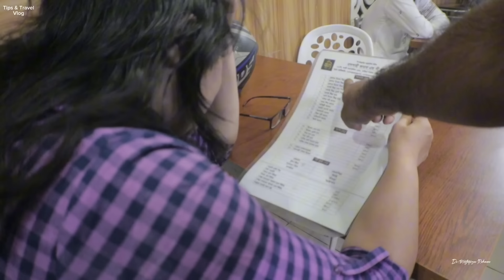কেমন ছিলো পুরান ঢাকার সেহরি | Puran Dhakar khabar | Ramadan sehri time